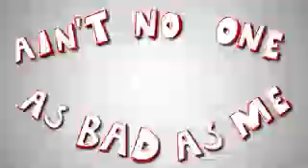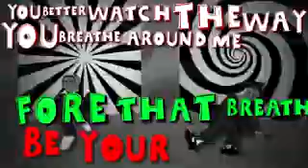Wahid_Morim®_-_The_Bag|Gansta_Qod|Hippop_Tag(Official_Lyrical_Video)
Trillionare records. Wahid Morim music.